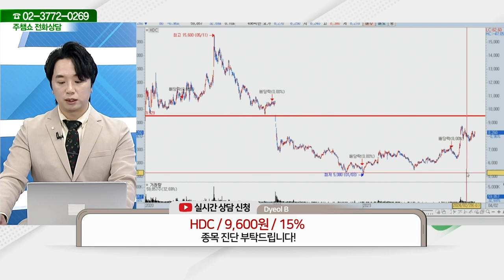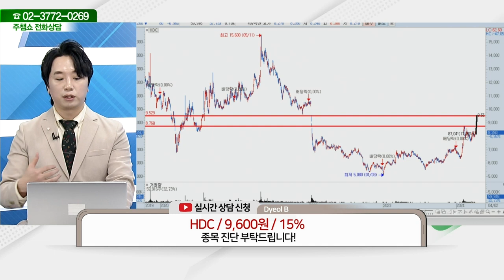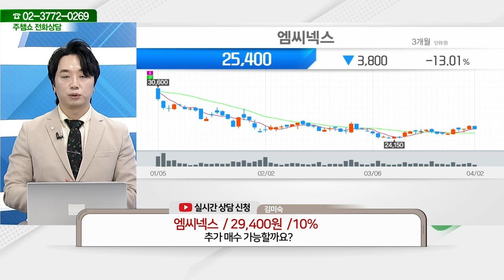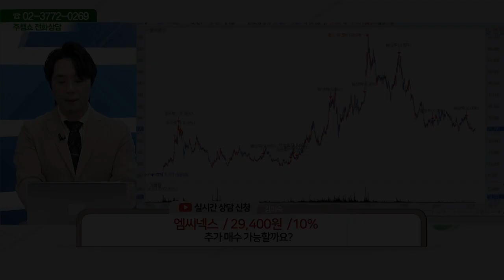엠씨넥스(097520) - 종목상담 문현진 멘토 (20240402)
2) 유튜브: 이데일리TV 채널›생방송 채팅창